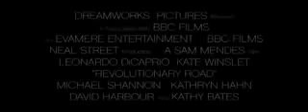Foi Apenas um Sonho / Revolutionary Road - TRAILER OFFICIAL LEGENDADO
Um dos casais mais famosos do cinema está de volta. Kate Winslet e Leonardo DiCaprio. Os dois são um casal dos anos 50, as expectativas para um futuro promissor se transmorma no cotidiano caustrófobico. As brigas do casal se transformam numa forma libertadora de repensar a vida.